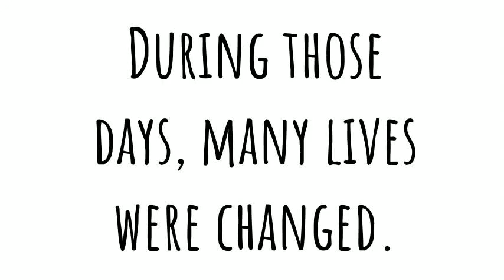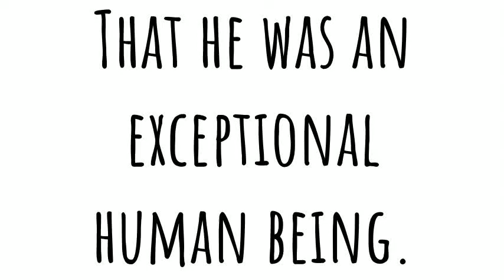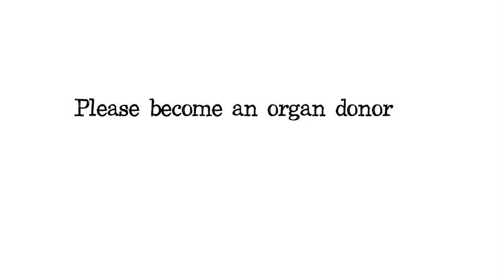Shane's Imagine Nation Organ Donation Letter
This video is so important. People who have (or will) receive an organ transplant, and the families who have so generously donated their loved ones organs.